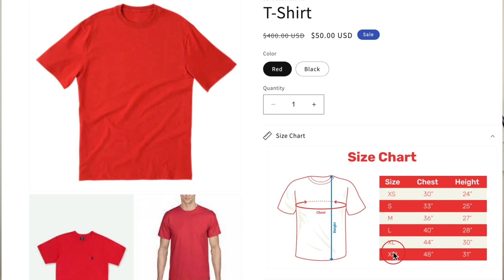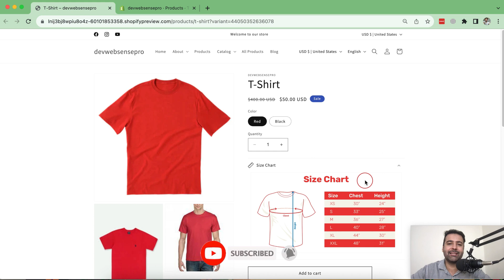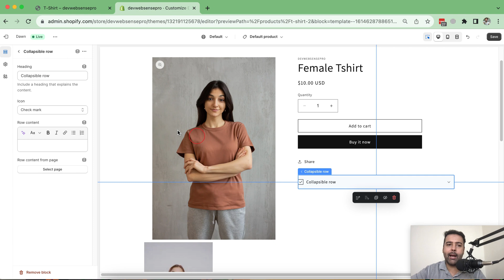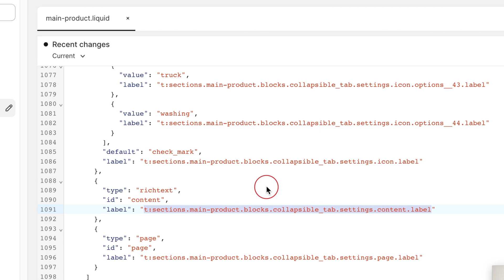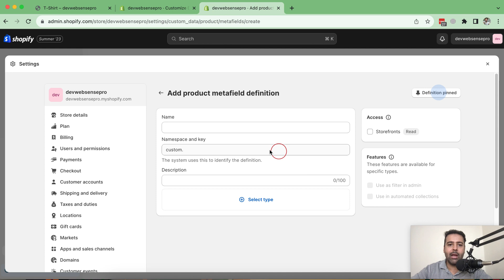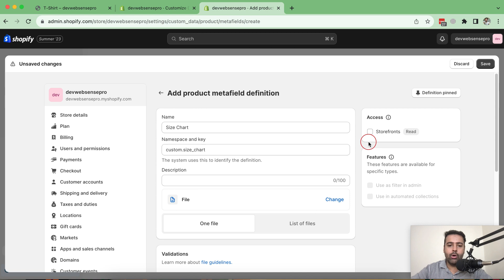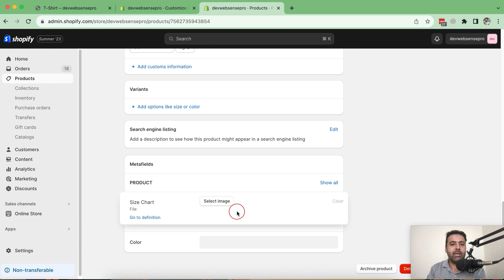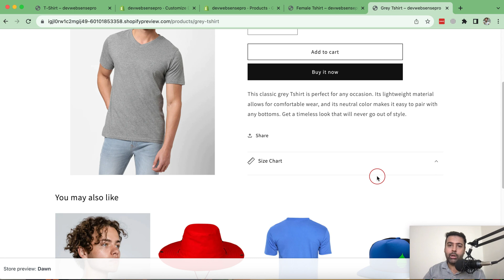How To Add Size Chart To Your Shopify Store [Without App]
Shopify Size Chart: Welcome to WebSense Pro! Join us in another Shopify how-to video where we'll guide you through the process of adding a size chart to your Shopify product page using a collapsible row section.

In this video, we'll show you how to incorporate an image of your product's size chart directly within the product page using collapsible rows. These size charts will be updated through Metafields. This technique is particularly useful if you have numerous products, each with distinct size details and charts.

00:00 Intro
01:30 Adding image in Collapsible row block
05:00 Creating Meta Field
06:20 Adding liquid code in Collapsible row block
07:30 Updating size Chart to Meta Field